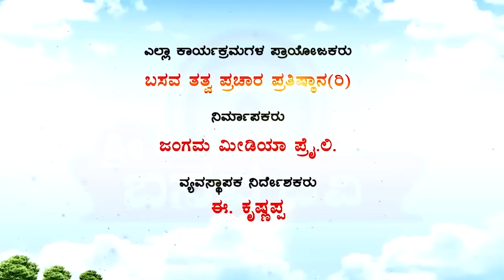Sri Basava Tv- Akkana Balaga- Ep 179